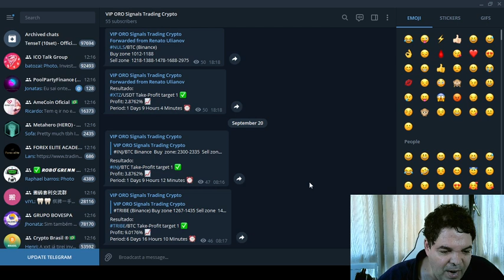Sala de Sinais VIP ORO Signals Trading Crypto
TWPvSrVQbDq4wyYiWTg2ubdqCfFhPkdiRw